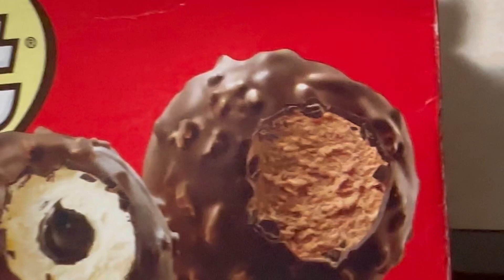Motivated kry subscribe like and share kr k plz ||shereenajahanvlogs